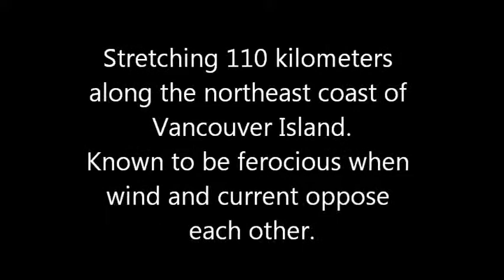Island Song in Johnstone Strait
Johnstone Strait runs 110 kilometers along the northeast coast of Vancouver Island. It is known to be ferocious when wind and current oppose each other. We are headed NW along the Strait in our Camano 34, "Island Song".